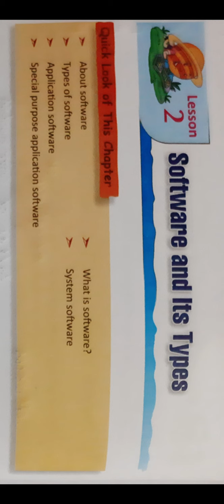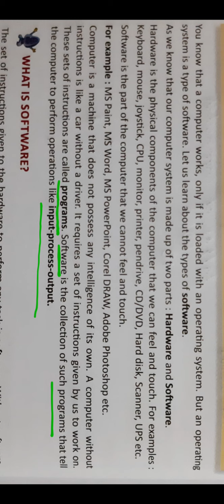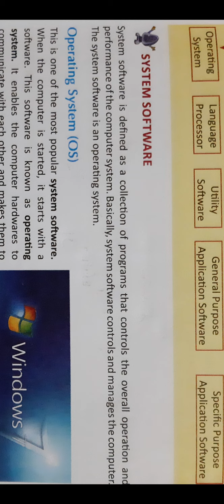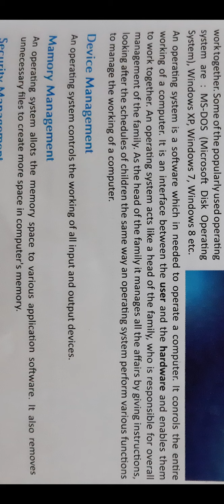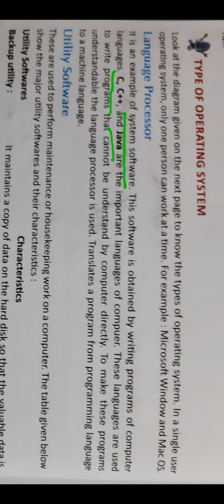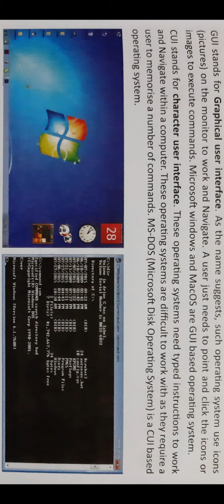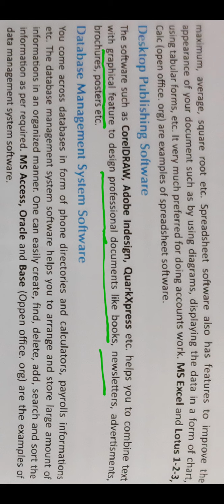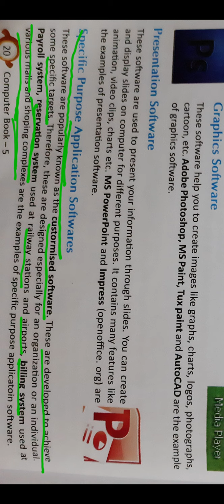Class - 5 Computer || Lesson - 2, Software and its types || by Rohit Sir